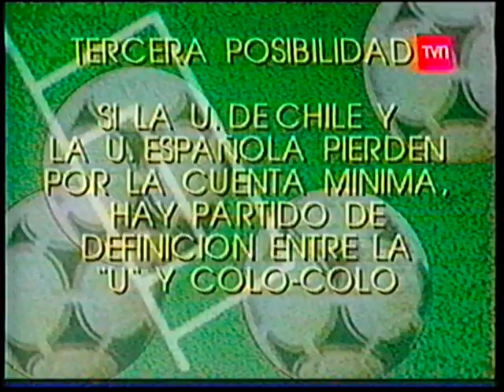Liguilla Copa Libertadores de América 1993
Compacto en VHS de Liguilla para Clasificar a Copa Libertadores de América de 1993, programa había un avez